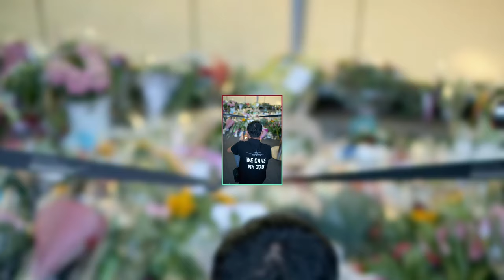MH370 Mystery Solved? Fisherman’s Shocking Find in Ocean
Could this be the missing piece of MH370? Fisherman’s shocking discovery in the Southern Ocean

In this video, we explore the stunning claim of an Australian fisherman who says he found the wing of a commercial airline in the Southern Ocean in 2014, around the same time and place that MH370 vanished. Kit Olver, a veteran deep-sea trawler, tells his story of how he and his crew pulled up a large metal object that looked like an airplane wing, but had to cut it loose after it got stuck in their net. He also reveals why he decided to come forward with his find after seven years of silence, and how it could provide some closure to the families of the 239 people who were on board the doomed flight. Watch the video to find out more about this incredible discovery and what it means for the mystery of MH370.